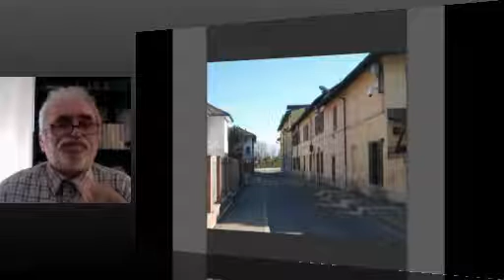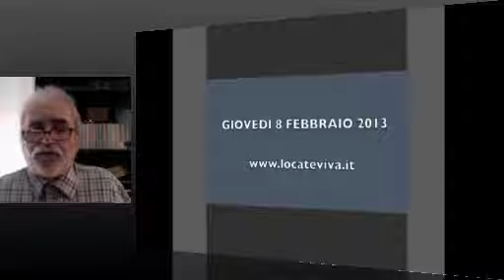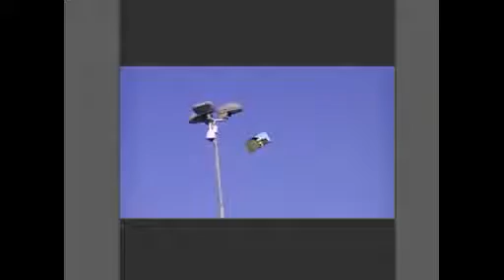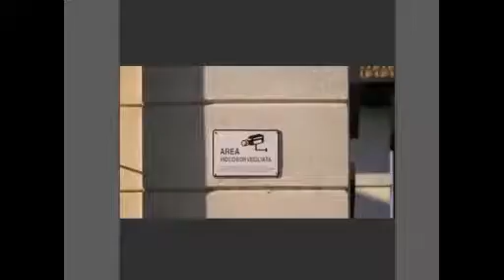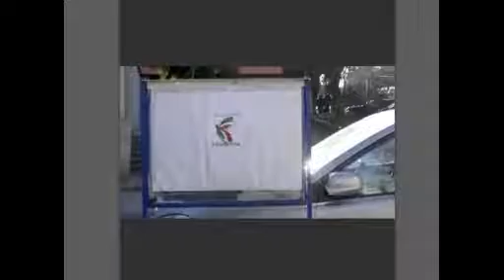VIDEOAGGIORNAMENTO PER LOCATEVIVA.IT - 8 Febbraio 2013